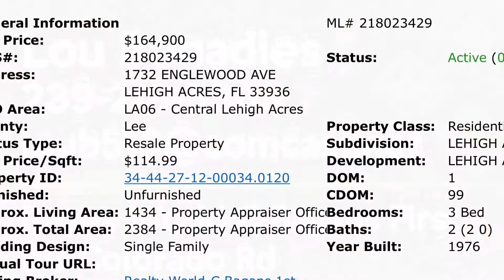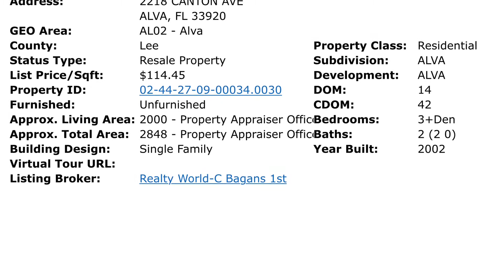March 28, 2018